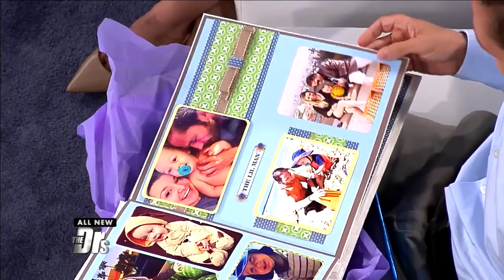How Mourning Parents Went from Heartbreak to Healing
MMA fighter Marcus Kowal joins The Doctors with his wife Mishel to share about their life after the tragic loss of their son and to introduce the newest addition to their family.